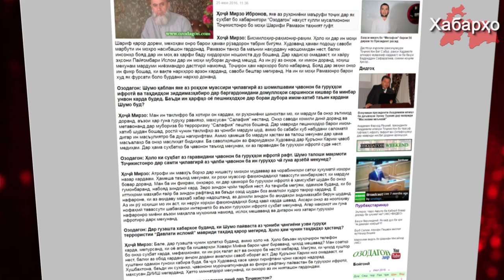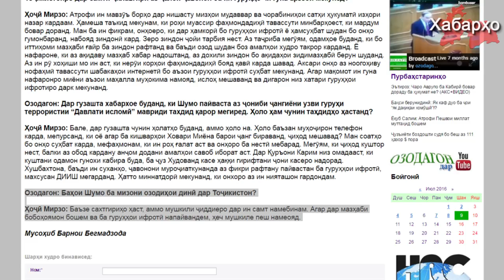Ходими дин дар хизмати низоми Эмомалӣ Раҳмон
Яке аз намояндагони динии Ҷумҳурии Тоҷикистон- Ҳоҷӣ Мирзо Ибронов дар гуфтугӯ бо рӯзноманигори "Озодагон" Барнои Бегматзода дар хусуси мушкилоти мубориза бо экстремизм фикри худро изҳор намуд.